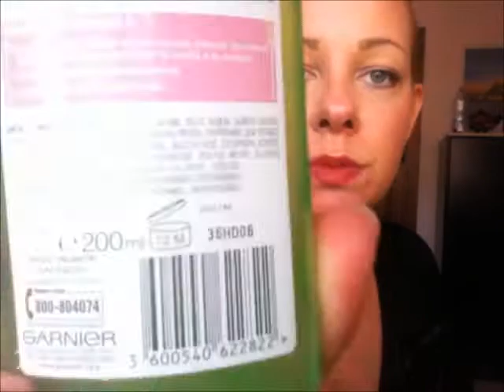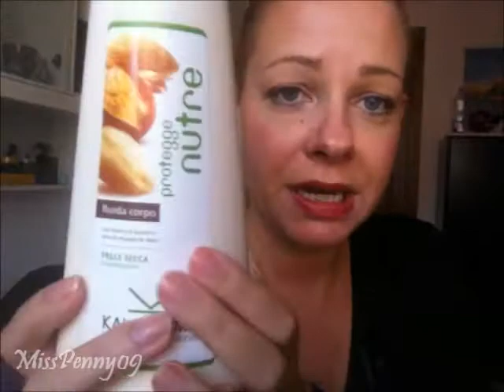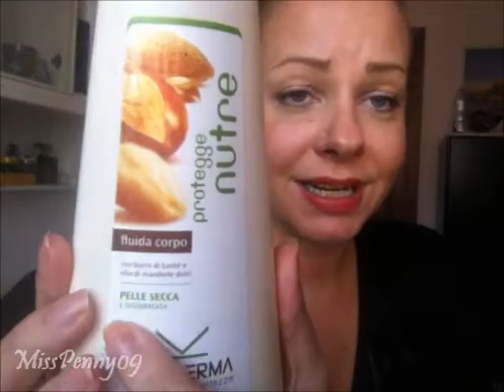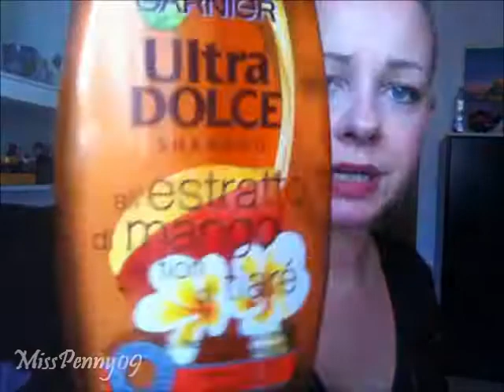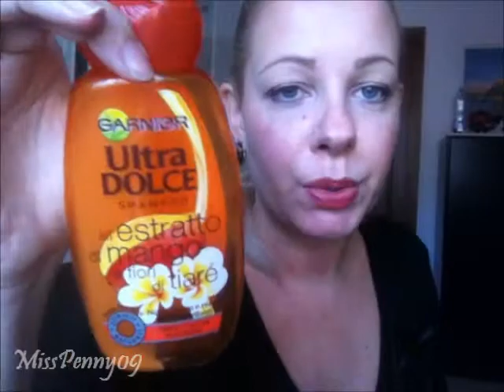Prodotti terminati #3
ღ(¯`◕‿◕´¯) ♫ ♪ ♫ LEGGIMI ♫ ♪ ♫ (¯`◕‿◕´¯)ღ

Tutti i prodotti presenti in questo video sono stati acquistati da me medesima in persona ;)